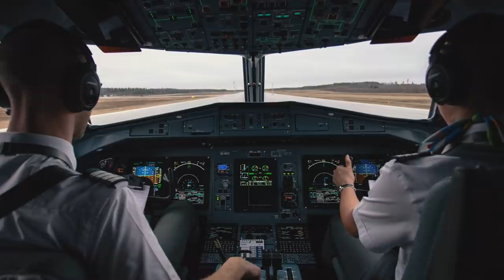Uçuş eğitimi: KaptanBaha'yı çıldırtan sorular. Delirdiniz mi??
Uçuş eğitimi ile ilgili  beni çıldırtan sorular.

Yaklaşık sekiz aydır YouTube'da video yapıyorum. Bu sekiz ay boyunca havacılık kariyeri konusunda değişik videolar yaptım. Uçuş eğitimi nasıl alınır, eğitimin püf noktaları nelerdir, çalışma şartları nelerdir türünden bir sürü soru aldım sizlerden.

Ancak bazı konularda sizlerden, annelerden, babalardan duyduklarım beni çileden çıkarır hale geldi.
Bana anlattığınız bazı şeyler "yok artık" dedirtti.